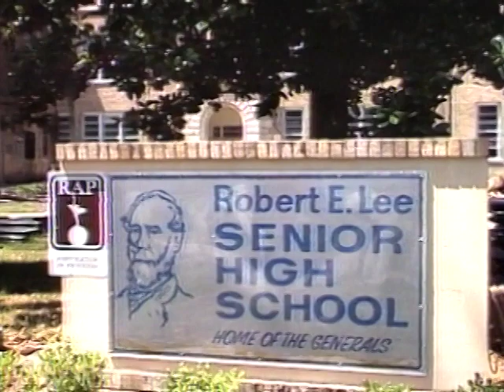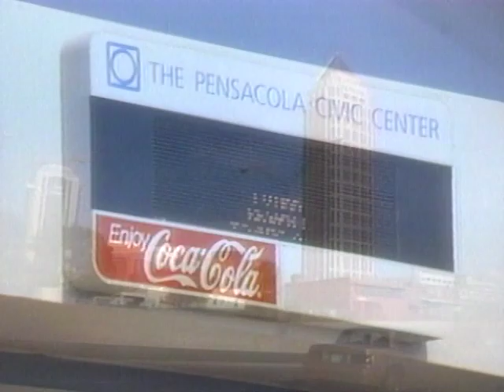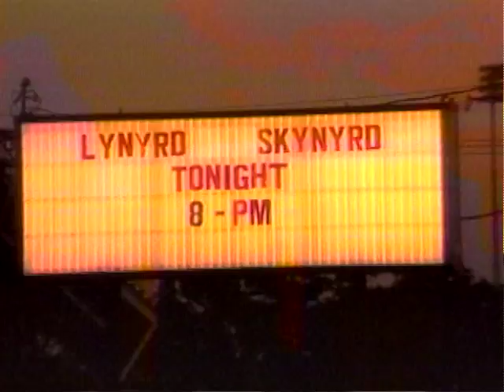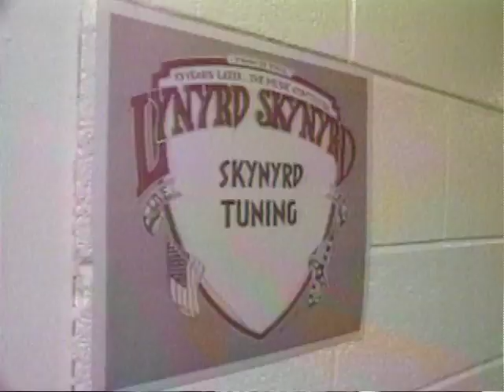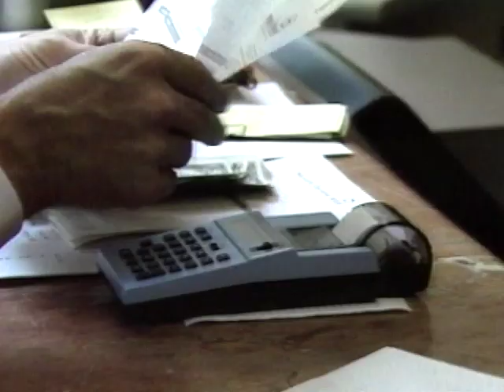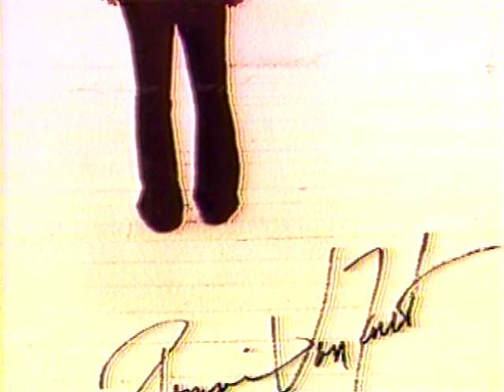Lynyrd Skynyrd - Full Concert - 09/09/94 - Capitol Theatre (OFFICIAL)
Lynyrd Skynyrd - Full Concert
Recorded Live: 9/9/1994 - Capitol Theatre (Passaic, NJ)

Setlist:
0:00:00 - Simple Man
0:07:25 - Various Interviews
0:20:20 - Workin' For MCA
0:25:34 - Various Interviews
0:33:37 - I Ain't The One
0:37:29 - Various Interviews
0:47:49 - What's Your Name
0:53:46 - Interview
0:55:18 - Curtis Loew
0:56:07 - Call Me The Breeze
1:02:34 - Sweet Home Alabama
1:09:11 - Interviews
1:11:50 - Freebird